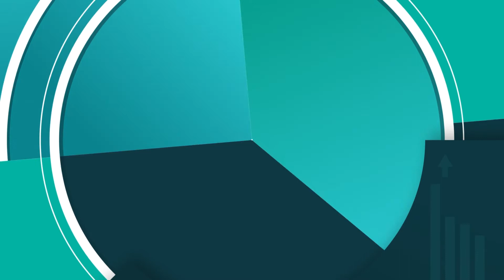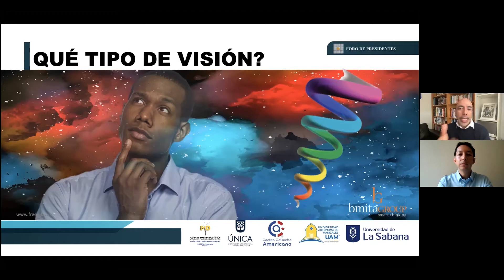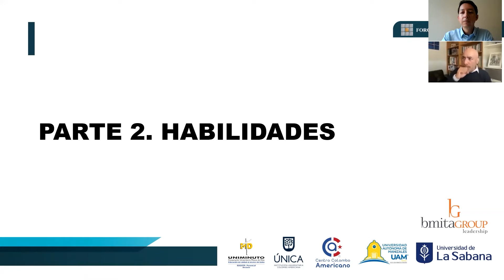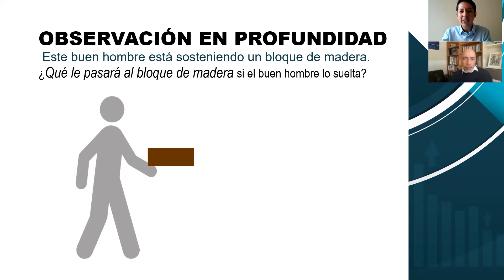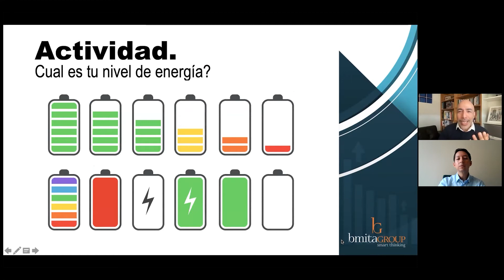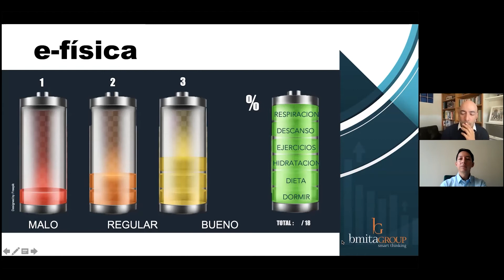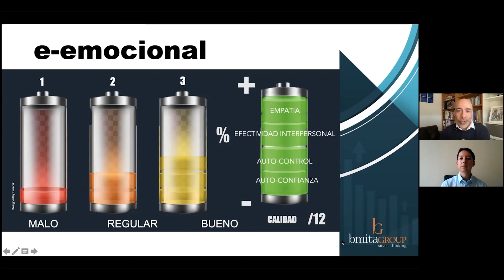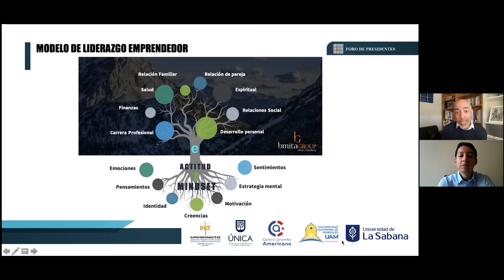Mentalidad Emprendedora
La mentalidad emprendedora es clave para iniciar el camino como emprendedor. Este webinar tiene 3 momentos: 1. Cómo crear una visión clara para un entrepreneurial mindset (self-direction). 2. Construcción de habilidades para implementar la visión. 3. Acción: vaya y hágale (gestión de la energía)